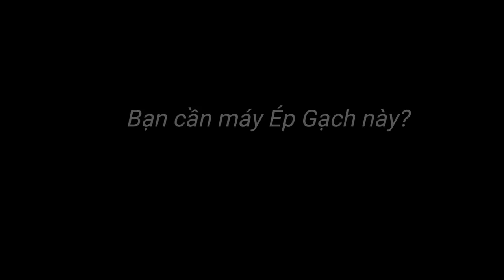BRICKLAYING - Mini bricks making machine for Mini bricks house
Make awesome mini bricks for bricklaying